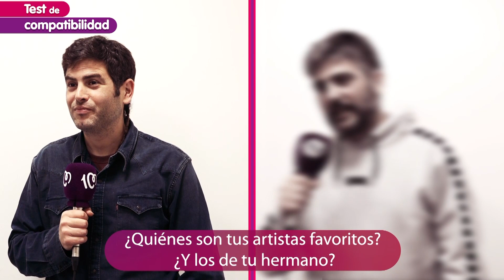ESTOPA: ¿Cuál ha sido su concierto más épico?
Estopa, los hermanos José y David Muñoz, se sometieron al test de CADENA 100 para comprobar cómo de parecidos son entre ellos y cuánto saben el uno del otro. Cuál fue su concierto más épico o a qué edad se bebieron la primera cerveza son algunas de las incógnitas que los Estopa nos desvelaron.

Escucha la radio con la mejor variedad musical y disfruta de los mejores contenidos de entretenimiento